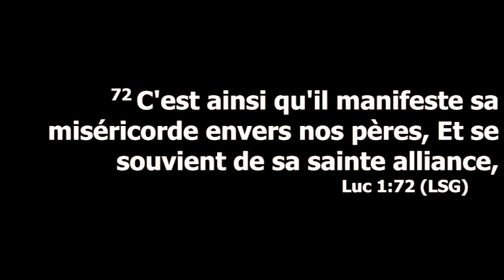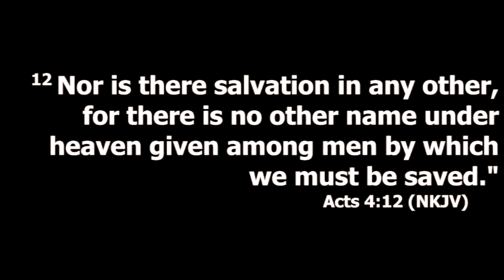BRISER LES LIENS DE FAMILLE - Pasteur Douglas KIONGEKA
CULTE DE  04/06/2023

Thème : BRISER LES LIENS DE FAMILLE

1• VOUS VENEZ D’ACCEPTER JÉSUS ?

2• VOUS ÊTES NOUVEAU ?

3• VOUS SOUHAITEZ CONTRIBUER PAR UN DON OU UNE OFFRANDE ?

6•  PARTICIPEZ À NOS COURS DE FONDEMENTS POUR UNE VIE CHRÉTIENNE DE CROISSANCE :

9• POUR EN SAVOIR PLUS SUR NOS SERVICES ET FORMATIONS, RENDEZ-VOUS SUR NOTRE SITE INTERNET :

Dimanche : Culte de célébration de 9h00 à 10h40 puis de 11h00 - 13h00 (en live et en présentiel)
Mardi : Culte d’enseignement de 19h30 - 21h00 (en live et en présentiel)

22 rue Honoré Oursel, 94290 Villeneuve-le-Roi (Portes 22 & 19) FRANCE